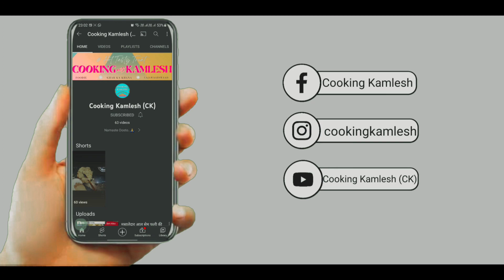Old Delhi Famous CHICKEN MUGLAI MAHARANI लाजवाब स्वाद वाला चिकन मुग़लई महारानी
How to make Good CHICKEN MUGLAI MAHARANI ?

The Perfect Recipe for Lehsuni Bhindi Do Pyaza is right here, Just follow the simple ratio for ingredients and never go wrong with CHICKEN MUGLAI MAHARANI Recipe. Enjoy, Lets make it !

आज कुकिंग कमलेश मे हम लाये है बिलकुल शादियों वाली टेस्टी चिकन मुग़लई महारानी | घर मे बाजार से भी परफेक्ट चिकन मुग़लई महारानी आपने पहले कभी नही खाई होगी, चिकन मुग़लई महारानी बनाने का आसान तरीका | एकदम बाजार से भी परफेक्ट चिकन मुग़लई महारानी / चिकन मुग़लई महारानी को कैसे बनाये कुकिंग कमलेश  की स्पेशल रेसिपी/ चिकन मुग़लई महारानी जरूर देखिये | चिकन मुग़लई महारानी बनाने की विधि | चिकन मुग़लई महारानी रेसिपी | आसान चिकन मुग़लई महारानी  रेसिपी शेयर ज़रूर कीजिये | कुकिंग कमलेश  Cooking Kamlesh CK

Aaj Cooking Kamlesh me hum laye hain Chicken Mughlai Maharani Recipe. Chicken Mughlai Maharani bana sakte hain ghar par bahot aasan tarike se. Bina kisi mushkil, Chicken Mughlai Maharani Recipe aapko bahot pasand aayegi. Bina jada time lagae/ Special Chicken Mughlai Maharani Recipe aap ghar me banayenge toh sab khush ho Jayenge. Bazar Sei bhe acha Chicken Mughlai Maharani /  Chicken Mughlai Maharani / Healthy Chicken Mughlai Maharani / Perfect Chicken Mughlai Maharani Recipe aapne pehle nahi dekhi hogi. Ghar me Bazar sei bhe ache Style ki  Chicken Mughlai Maharani banane ka aasan tarika. Ek baar Chicken Mughlai Maharani ghar me bana lia toh bazar k Chicken Mughlai Maharani bhul jaoge. Chicken Mughlai Maharani Recipe, Chicken Mughlai Maharani, Instant Chicken Mughlai Maharani. Chicken Mughlai Maharani  ghar par banane ka aasan tarika dekhiye aur Easy & Instant Chicken Mughlai Maharani  Recipe ko share karna na bhoolein.

Chicken
Tej Patta
Cashew
Onion
Cardamom
Red Chilli
Fennel Seeds
Baack Pepper
Coriander

बनाये एकदम घर मे बाजार से भी अच्छा मसालेदार चिकन मुग़लई महारानी  इस आसान तरीके से|  CHICKEN MUGLAI MAHARANI RECIPE in hindi

अगर चाहिए स्वाद बाजार से भी अच्छा मसालेदार टेस्टी चिकन मुग़लई महारानी तो घर पर बनाये परफेक्ट मसालेदार टेस्टी चटपटी चिकन मुग़लई महारानी  ऐसे |

Amazon Pantry:-
Gas Stove